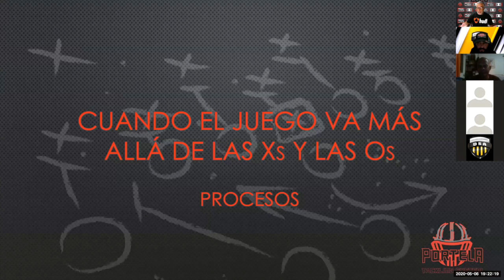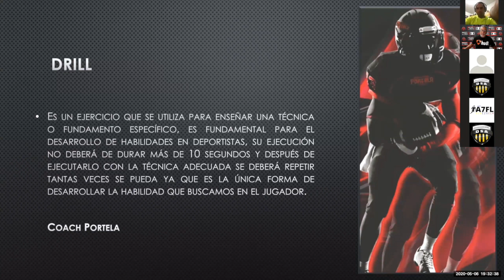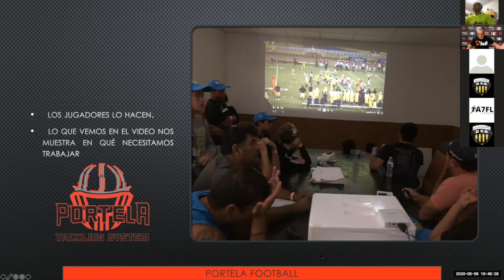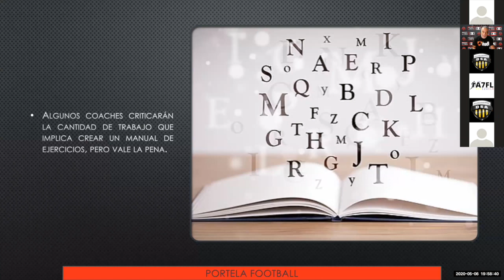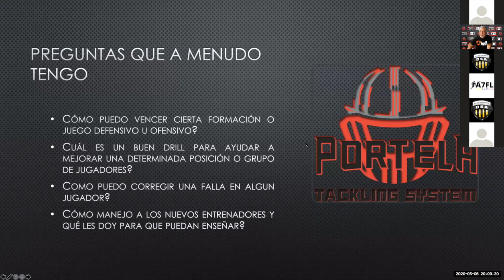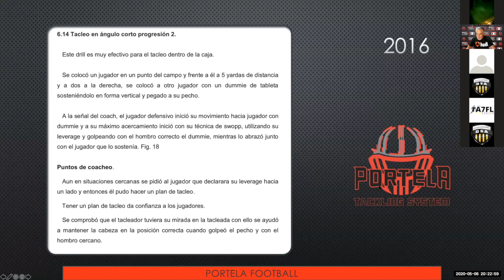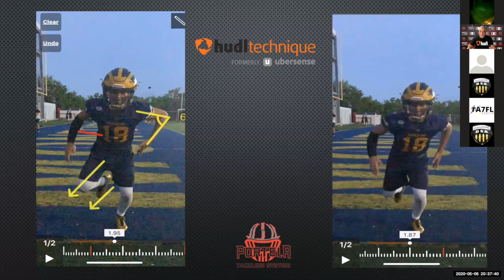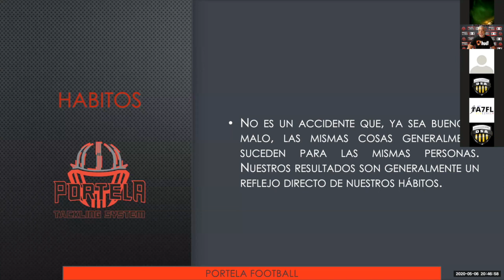Como hacer y utilizar un manual de drills, Coach Andrés Portela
El coach Andres Portela nos explica cómo hacer y utilizar un manual the Drills de manera eficiente